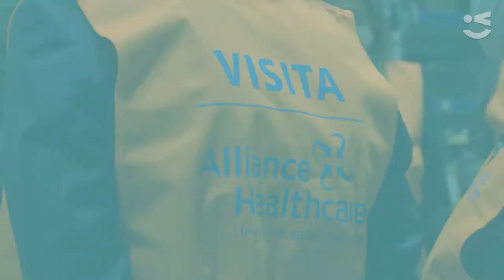La ministra Darias, a la inauguració d'Alliance Healthcare